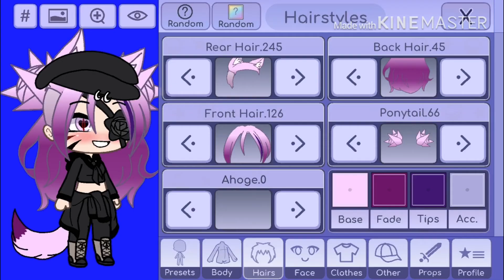Angel2olfy is this your character